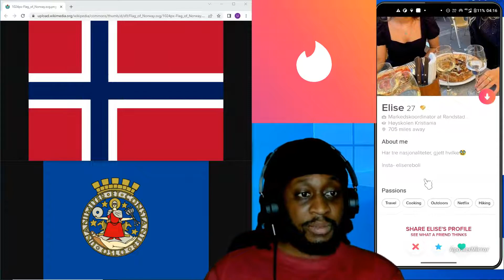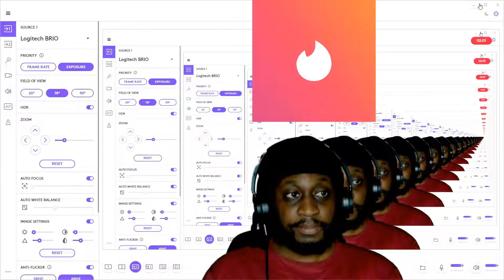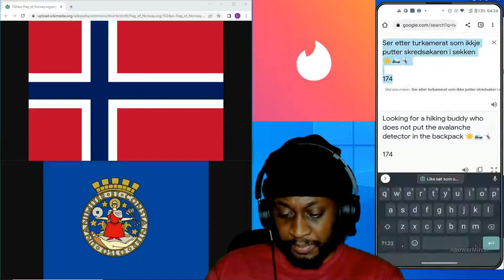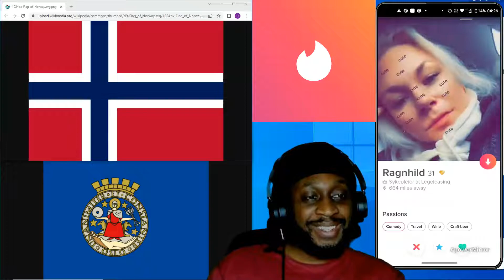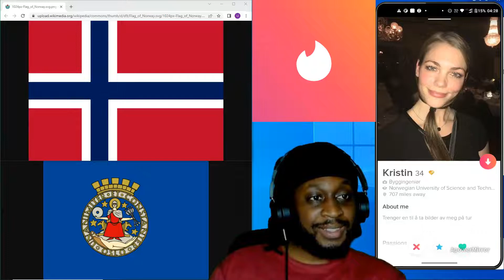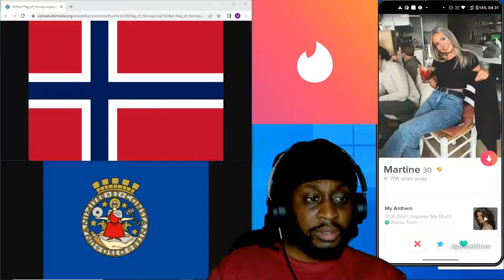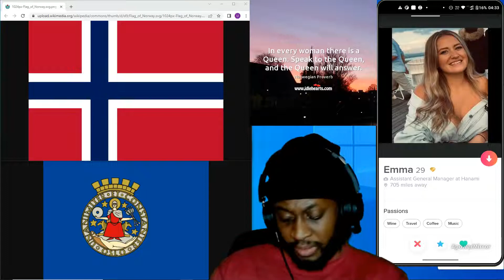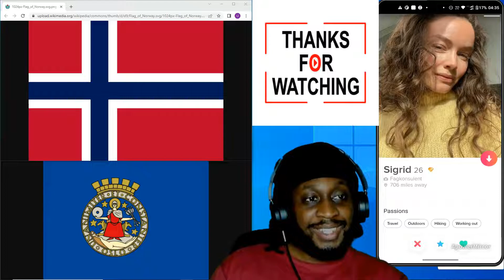Tinder Adventure in Oslo, Norway with Uncool Jamal (part 2)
Part 2 of my Tinder Adventure in Oslo, Norway